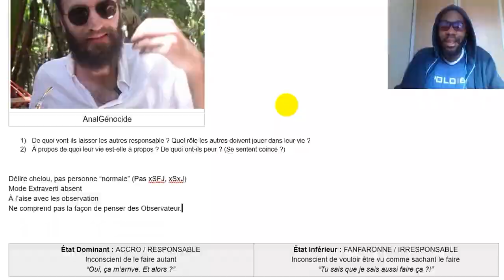IxxP & ExxJ : Les Doubles observateurs sont pas très complotistes. En général. (MBTI Efficace)